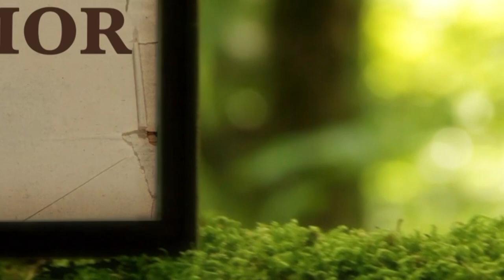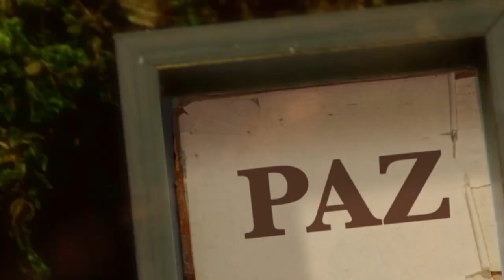La Biblia Ilumina Tu Vida- Jueves 26 de Enero del 2023